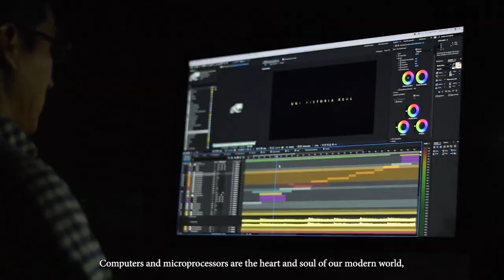Crucial Role of Chip Design in Revolutionizing Computers and Microprocessors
Embrace the excitement of designing chips that power the future. From smartphones to AI-powered machines, your innovations will shape tomorrow's world